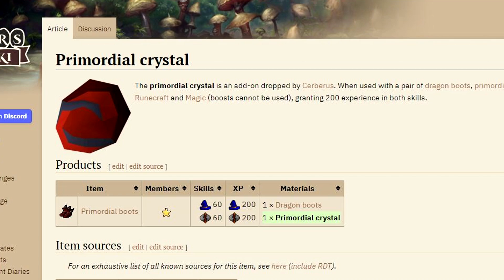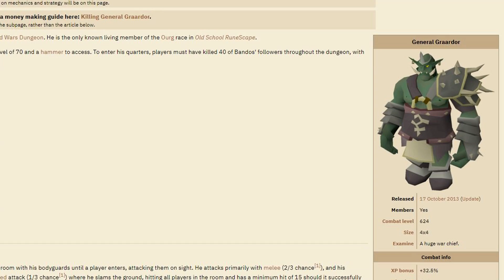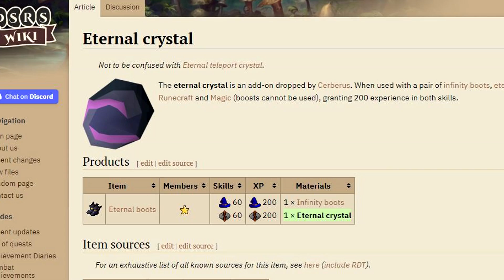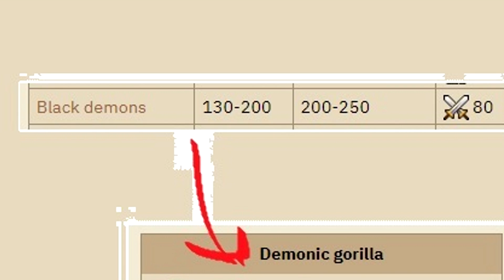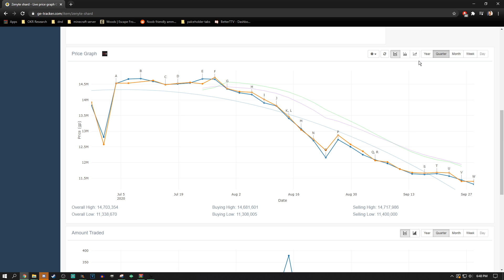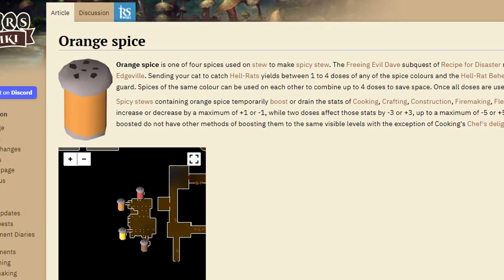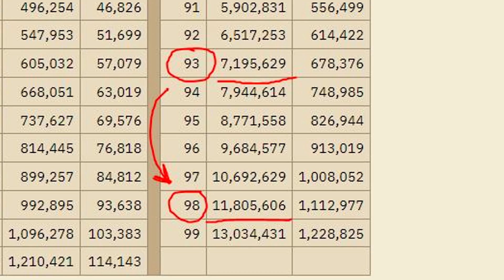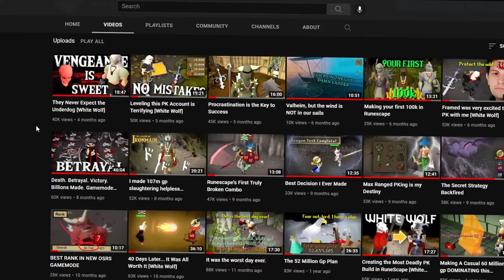This 1-Year Runescape Grind Made Me Quit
My Clan Chat: 9Rain

Kingdom Hearts - Go for it!
Masked Dedede - SSBU
Resident Evil 2 Remake Soundtrack - Mournful Pursuit
Radical Train (The Chase) - Sonic the Hedgehog [OST]
World of Warcraft Ost - War
FFXIV OST - Eden's Promise Theme
Nier Automata Soundtrack - 06 The Color of Depression
Resident Evil 3 Remake - Special Soundtrack - Nemesis' Theme
FFXIV OST Chocobo Porter Theme ( Bo-Down )
Dark Souls III Soundtrack OST - Abyss Watchers

When I upload Oldschool Runescape Gameplay Videos, they are typically the stories of my Adventures and Escapades around Gielinor, Funny Moments, Stream Highlights, Solo Gameplay, Stories, intense PvP fights, Roleplaying, and much more!

Oldschool Runescape is a dark-fantasy medieval point and click adventure game turned MMORPG. The aim is to level up your skills, collect hordes of loot, coins, raw materials, and legendary items, defeat incredible monsters, complete quests around the world of gielinor, create lasting friendships, and become a legend among your fellow players.

Specs:

CPU:Intel(R) Core(TM) i7-8700K CPU @ 3.70GHz, 3696 Mhz, 6 Core(s), 12 Logical Processor(s)
Memory:G.SKILL NT Series 16GB (2 x 8GB) 288-Pin DDR4 SDRAM DDR4 2400 (PC4 19200) Intel
Storage:512GB SSD, 2 TB HD, 1 TB HD, 1 TB SSD